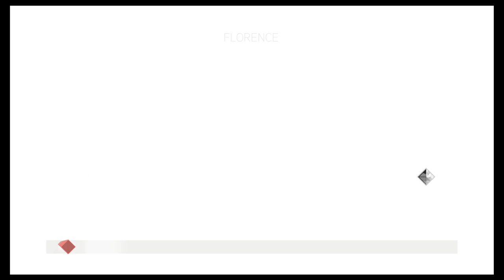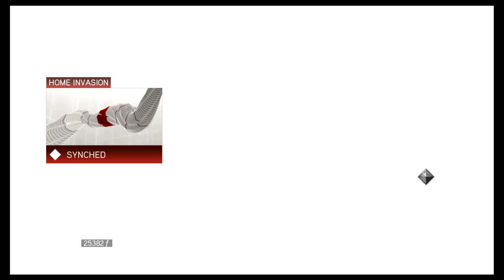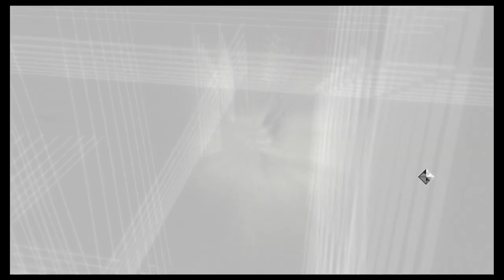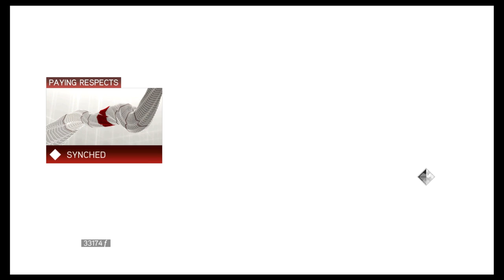Let's Play Assassin's Creed 2: Episode 6: The End of Francesco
We save one life to finish another